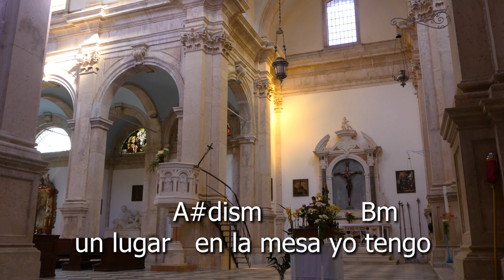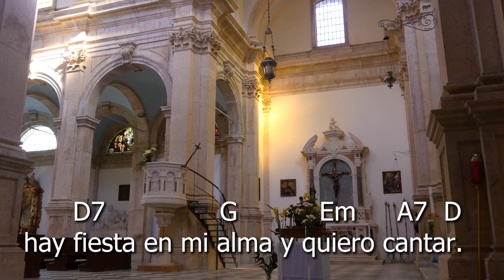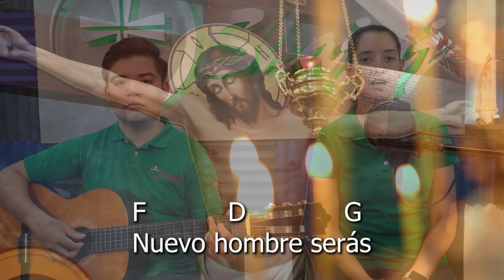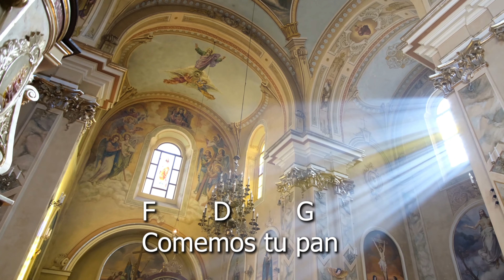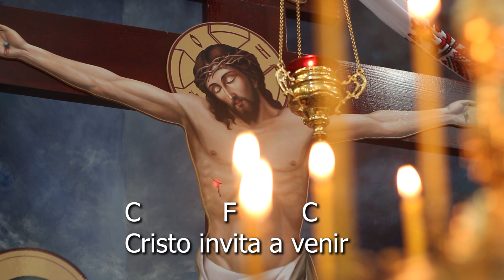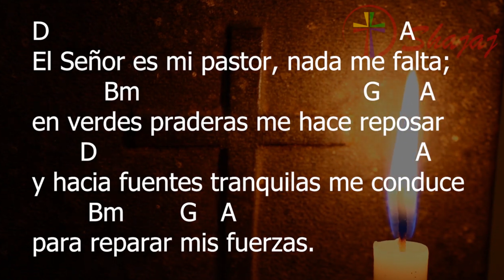CANTOS PARA MISA DOMINGO XXVIII DEL TIEMPO ORIDNARIO | SHAJAJ Ministerio Católico.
El Señor me ha invitado - José Antonio Cubiella

El Señor me ha invitado a su casa,
     G                D                 Bm                    Em   A7
la mesa está puesta, dispuesto está el pan;
              A#dism               Bm
un lugar   en la mesa yo tengo,
       D7                 G           Em      A7  D
hay fiesta en mi alma y quiero cantar.
  D              Em
Gracias Señor,
              A7                             D
porque llego cansado y vencido;
              Bm                            Em
y me esperas igual que un amigo,
    F#7           Bm                D7            G   B7
espera al amigo que en todo triunfó.
 Em
Gracias Señor,
                 A7                                  D
porque mi alma está triste y desierta;
                             Bm             Em
y me estás esperando a la puerta,
      F#7               Bm              A7            D
dispuesto a llenarme de fuerza y valor.
CORO
 D               Em
Gracias Señor,
              A7                             D
porque llego como el peregrino;
                 Bm                         Em
que ha perdido la fe en el camino,
y Tú me devuelves la fe en el amor.
Em
Gracias Señor,
             A7                                         D
porque traigo en mi rostro amargura;
                           Bm             Em
y tu imagen derrama ternura,
sembrando en mi alma la luz del perdón.
CORO
 D               Em
Gracias Señor,
              A7                               D
porque voy mendigando esperanza;
       Bm                         Em
y tu rostro me da confianza,
y luego tu abrazo me infunde valor.
Em
Gracias Señor,
          A7                                   D
en el fondo yo soy como un niño;
                                Bm             Em
y en tu casa yo encuentro el cariño,
de ver que me tratas igual que a un mayor. CORO

Coplas de Yaraví-  Pbro. Osvaldo Catena
Capo.2

Señor que nuestra vida sea
                                          C      E7
como una quena simple y recta,
 Am                C          G      C(Am)
/para que Tú puedas llenarla;
G          Am      E7   Am
llenarla con tu música./ (bis)

                                  G F
                                     C      E7
arcilla blanda entre tus manos,
//para que tu puedas formarla,
formarla a tu manera.//

                                   G  F
                                 C  E7
semilla suelta por el aire,
//para que Tú puedas sembrarla,
sembrarla donde quieras.//

                                  G F
                                        C    E7
leñita humilde y siempre seca,
/para que Tú puedas quemarla,
quemarla para el pobre./ (bis)

Cristo invita – Agustín Sánchez

Cristo invita a venir,
            F                 G
Es su cuerpo, acudir,
 C       F          E                  Am
Si comemos ya nunca moriremos,
G            F                    G                   C
Cristo invita hoy a su mesa a ser feliz.

Si su luz te guía
F      G           C
Al pobre amarás,
F         G             C
Si su amor te inspira,
F          D              G
Nuevo hombre serás.

CORO

Juntos en la mesa,
F            G          C
Rodeando a tu altar
F         G       C
Te sentimos cerca,
F        D         G
Comemos tu pan.

CORO

El pan de la vida
F         G       C
Cristo nos dejó
F            G  C
Ven con alegría
F        D       G
Cristo te invito.

CORO